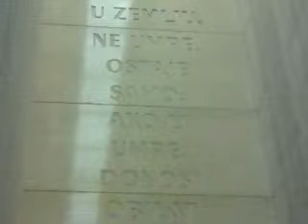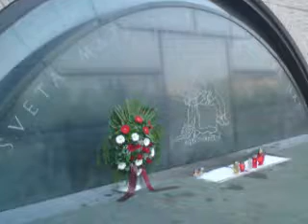Sv. Misa - Srce Isusovo - 1. gardijska brigada Tigrovi - 11. 06. 2010.